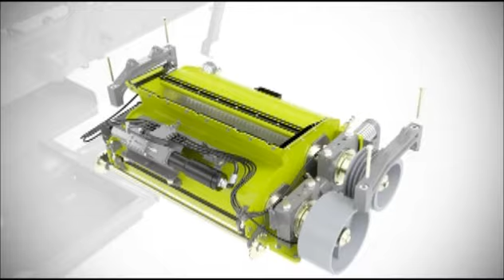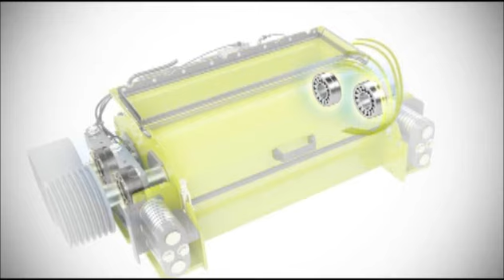Claas / Silaj Makinesi / Jaguar 980 - 930 / Mahsül İşleme